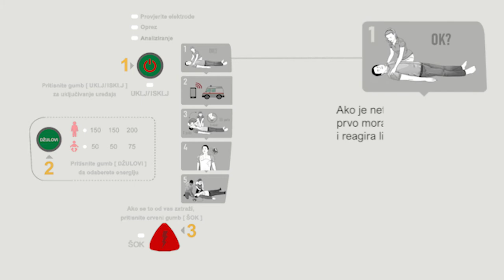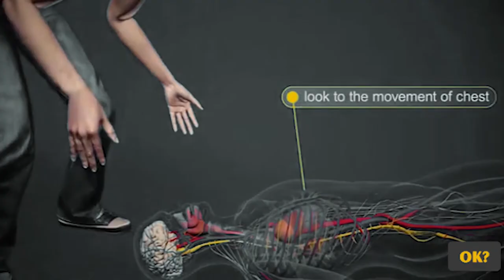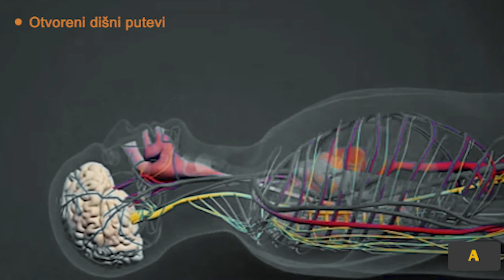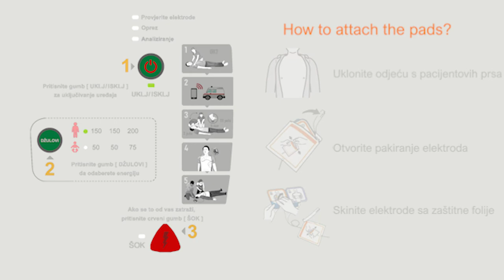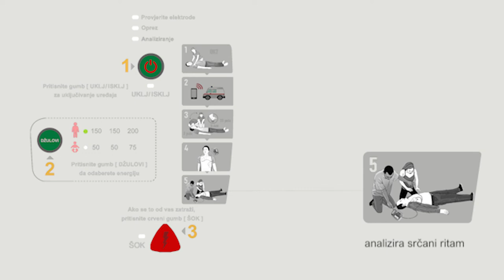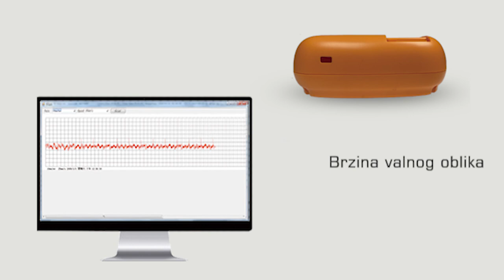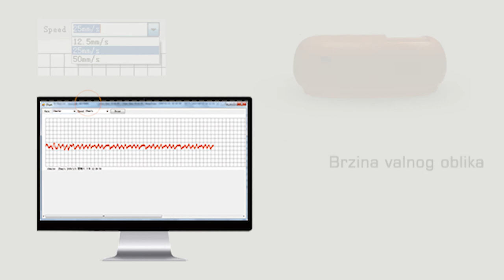Naučite kako koristitiAutomatski vanjski defibrilator (AED)i napraviti CPR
Kada je u pitanju pomoć žrtvi iznenadnog srčanog zastoja, nisu svi automatski vanjski defibrilatori (AED) isti.
Defi 5S AED pomaže spasiocima s uputama u stvarnom vremenu i jednostavan je za korištenje
Meditech Defi 5S koji preporučuju medicinski stručnjaci ima gumb za pedijatrijski način rada za smanjenje snage za djecu i sprječavanje opeklina srčanog mišića.
LED indikatori pomažu u praćenju uputa.
Infracrvena veza za prijenos podataka na računalo 2 jezika na izbor.
5 razina glasnoće tako da jasno čujete glas i koristite uređaj bilo gdje
Defi 5S ima dnevno, tjedno i mjesečno samotestiranje koje vam pomaže odrediti je li AED spreman za upotrebu
Dolazi s AED torbom za nošenje koja vam omogućuje korištenje uređaja bez vađenja
Ima pretinac za pribor za prvu pomoć i siguran pretinac za utičnicu AED elektrode za zaštitu od vode i prašine, kao i reflektirajuće znakove za korištenje noću
Računalni softver Defi Soft koji dolazi s uređajem prikazuje informacije o statusu kojima se može pristupiti tijekom korištenja Defi 5S, kao što su vrijeme događaja, opis i elektrokardiogram pacijenta; jezik upita i glasnoća također se mogu promijeniti putem računalnog softvera

BUDIMO U KONTAKTU
Meditech Twitter

Naučite kako koristiti
Automatski vanjski defibrilator (AED)
i napraviti CPR